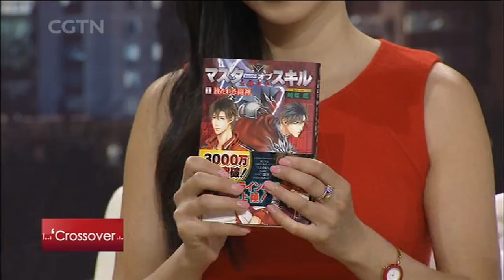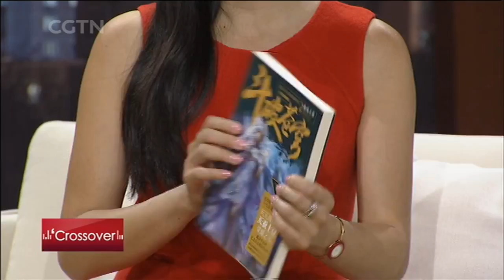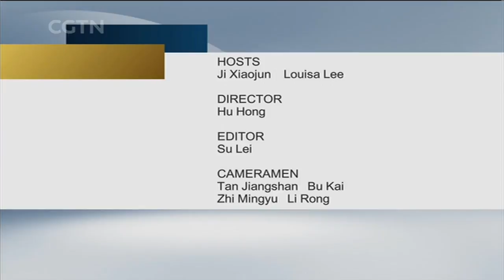China’s Online Literature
This year marks the 20th anniversary since the existence of China’s first online novel. But what exactly is online literature? Who are the people writing it and who are the people reading it?  How will China’s online literature develop next? Check out this episode of Crossover to learn more about China’s online literature.